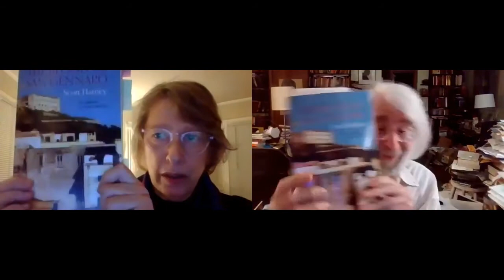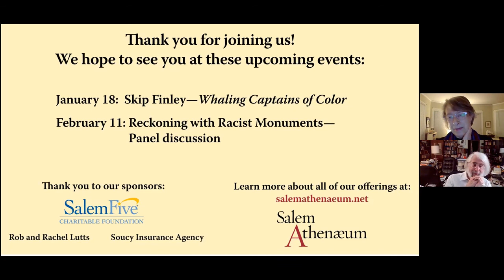Megan Marshall and Lloyd Schwartz: Recovering the poems of Scott Harney, 1955-2019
Biographer Megan Marshall and poet Lloyd Schwartz will discuss the poetry and prose of Scott Harney, published in 2020, a year after his death, in a volume titled "The Blood of San Gennaro: Selected Poems of Scott Harney," edited and introduced by Harney’s partner Megan Marshall.